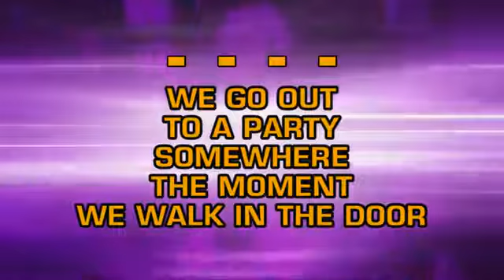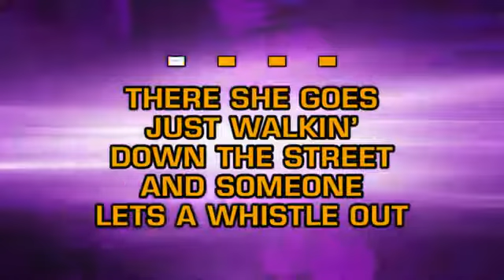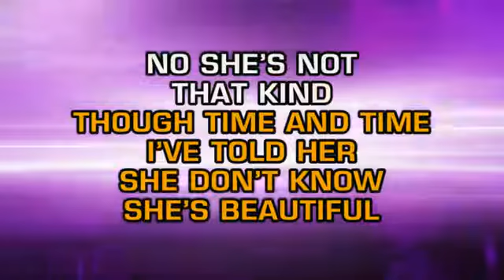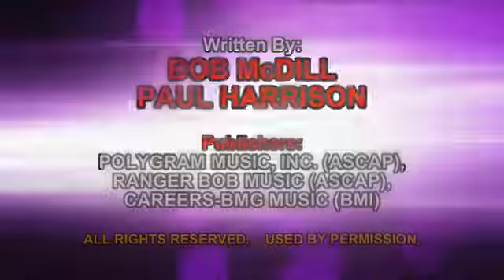Sammy Kershaw She Don't Know She's Beautiful Karaoke